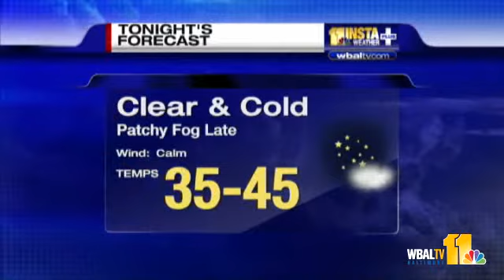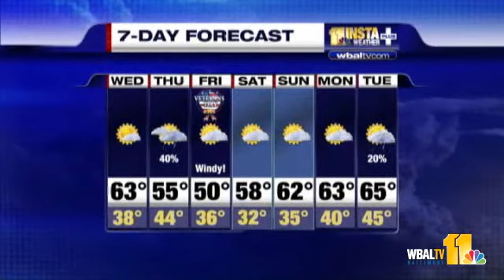Rain Enters Forecast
By the end of the week rain will move into the area, with snow possible in the mountains.